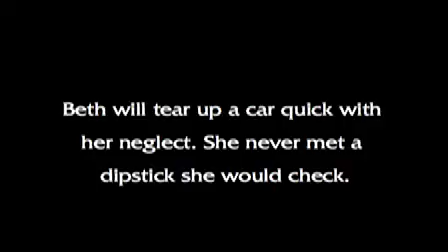Dipstick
My sister Beth will tear up a car quick with her neglect. She never met a dipstick that she would check. An episode of my Piney Woods Redneckery series.